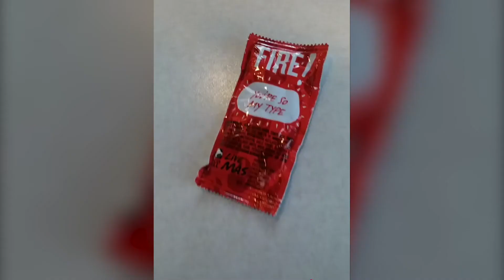Danger! Danger! Fire in the Taco Bell!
Just a silly, cute and classy date at Taco Bell, before seeing the new Sonic movie!

Song
Danger! High Voltage by Electric Six